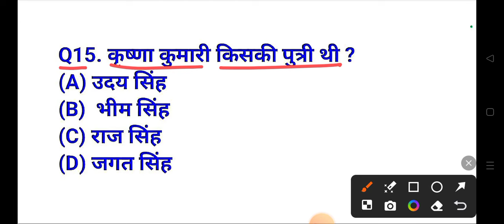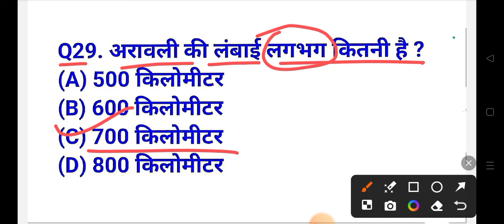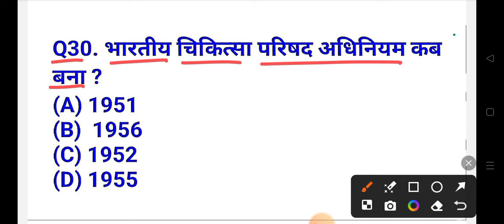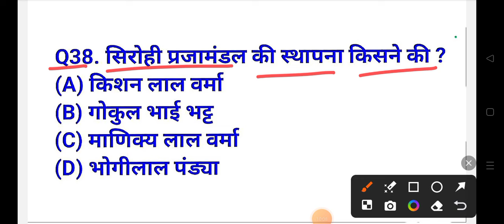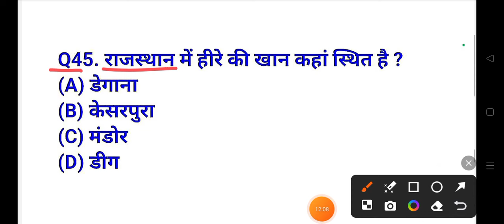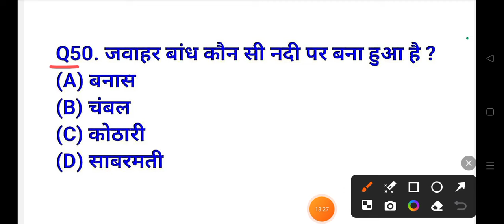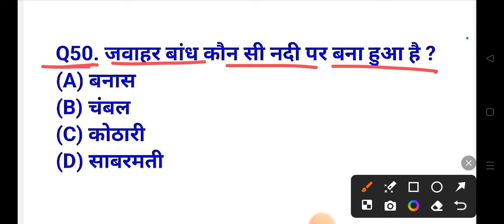Bstc परीक्षा 2024 l Bstc online class 2024 l Bstc gk practice set 01 l Bstc mock test 2024 l